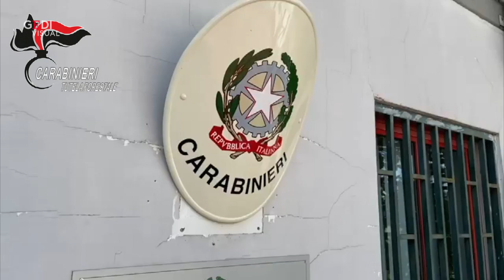Terra dei fuochi, scoperta a Pomiglia d'Arco discarica abusiva da 35mila metri quadri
Sono intervenuti su segnalazione dei cittadini di Pomigliano D'Arco, nel napoletano, i carabinieri del comando provinciale di Napoli che, in un terreno di 35mila metri quadri, hanno scoperto una discarica abusiva di rifiuti. In particolare, i militari della stazione Forestale di Marigliano, coadiuvati dal personale Arpac e Asl Napoli 3, hanno notato che nell'area, delimitata da via Rossellini, da via Mercandante e da via Vittorio De Sica, in località Masseria Chiavettieri, il terreno riportava, in alcuni punti, dei rialzi anomali dal piano stradale di quasi 3 metri. Controllando la zona hanno trovato vari rifiuti miscelati al terreno e derivati dall'attivita' di costruzione e demolizione, pneumatici fuori uso, imballaggi in plastica, legno, ferro e acciaio, traversine ferroviarie e guaine bituminose. Queste ultime, sottolineano i carabinieri, da ritenersi rifiuti speciali pericolosi. Sul posto rinvenuti, anche, cumuli di rifiuti già dati alle fiamme. Al termine dell'ispezione l'intera area è stata sequestrata per smaltimento illecito di rifiuti, discarica abusiva e combustione illecita di rifiuti.